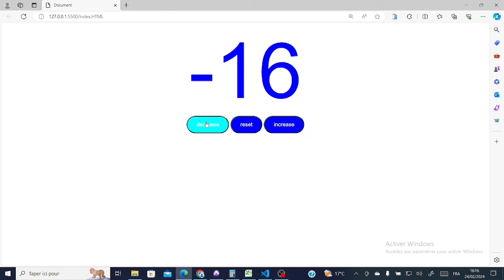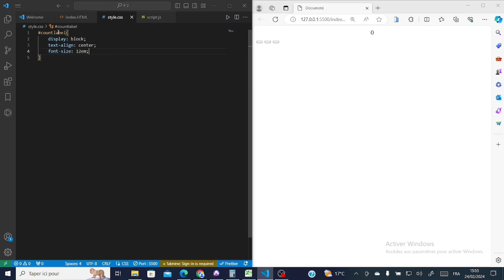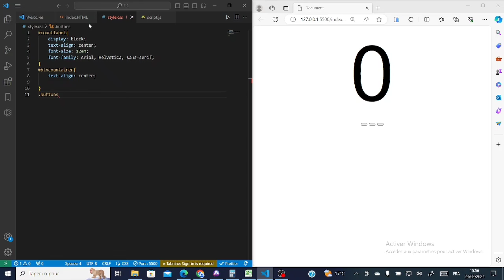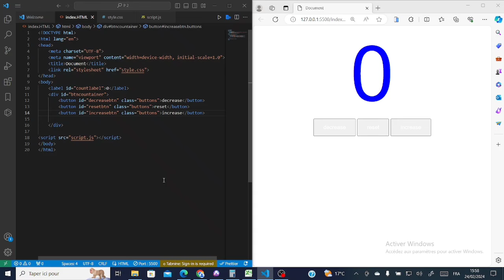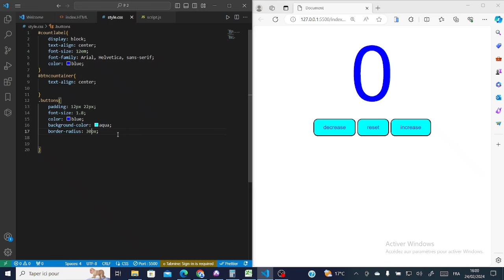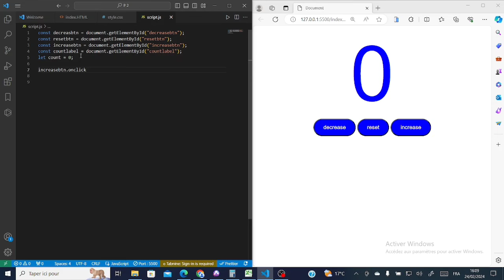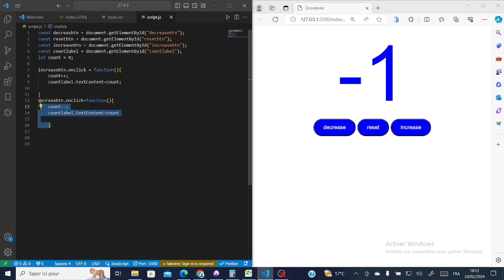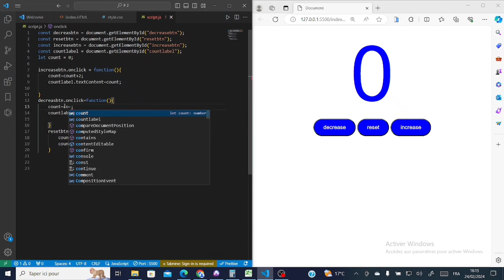HTML & CSS & JavaScript project for beginners